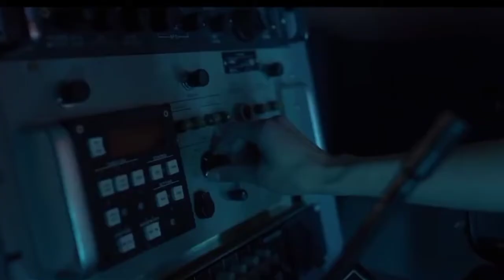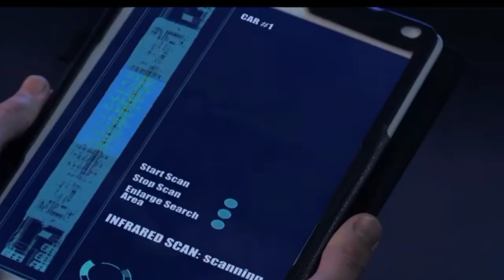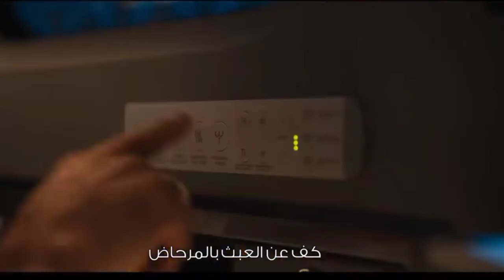Bullet Train Movie [New Official Trailer Movie]bullettrainmovies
bullet train
andrew koji
hiroyuki sanada
michael shannon
benito a martinez ocasio
bad bunny
sandra bullock
masi oka